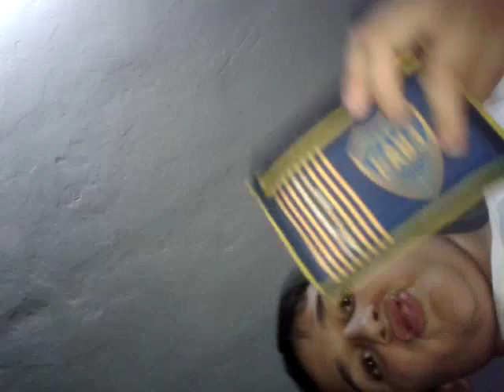Muestro mi casa con mi primo